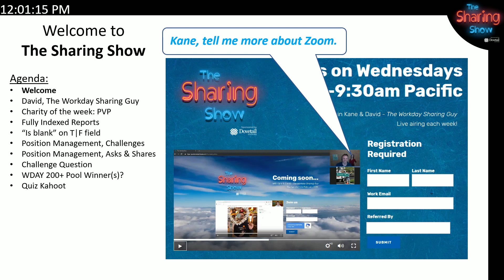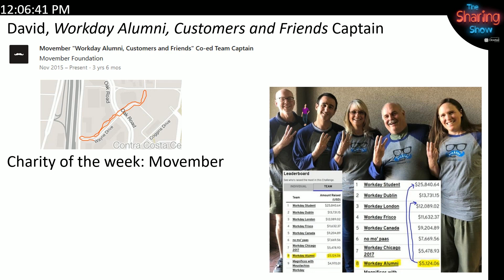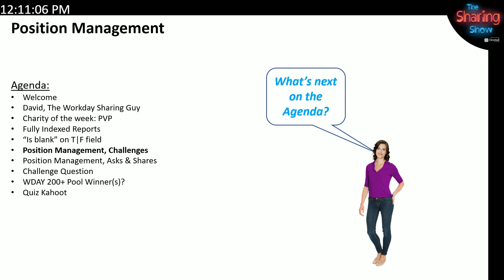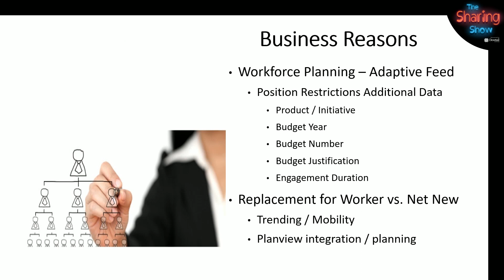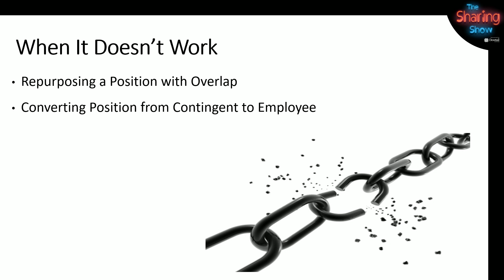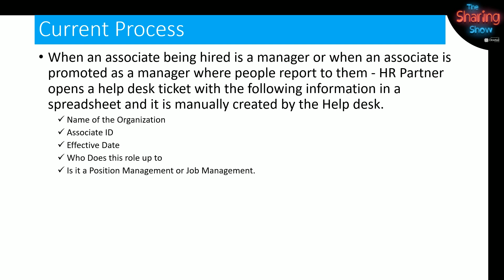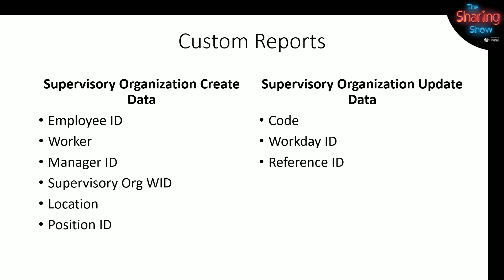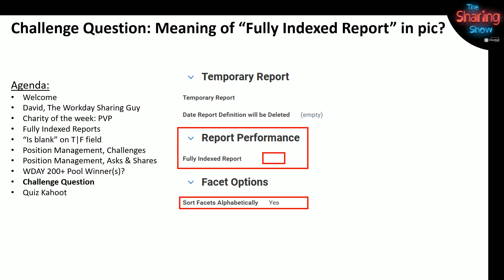The Sharing Show S1E11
The Sharing Show is a weekly live event featuring Workday content.